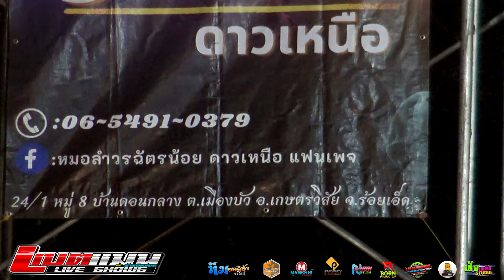มาใหม่!! 1. ชั่วโมง 31 นาที เต็มอิ่ม || รวฉัตรน้อย ดาวเหนือ VS สุนิศา เสียงเรไร || แบตแมนซาวด์